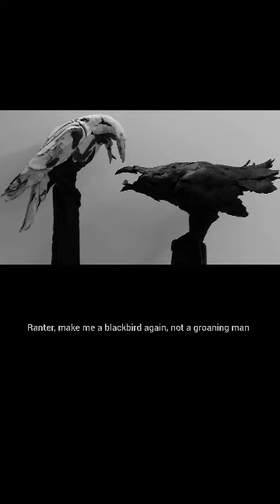Malady of Knots | Ranter, make me a blackbird again not a groaning man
Malady of Knots